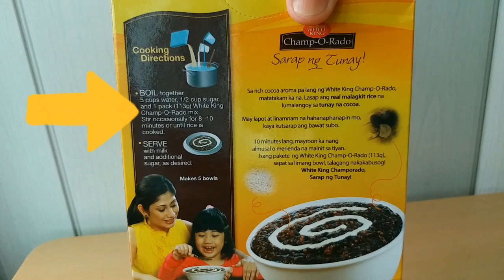Champorado + Hot Coffee l The Best for Breakfast l Janet Taniongon